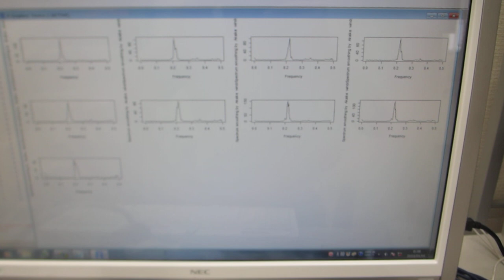５００Ｈｚから３００ＭＨｚの超音波伝搬状態を制御可能にする超音波プローブの伝搬特性（非線形特性、応答特性、ゆらぎの特性、相互作用）